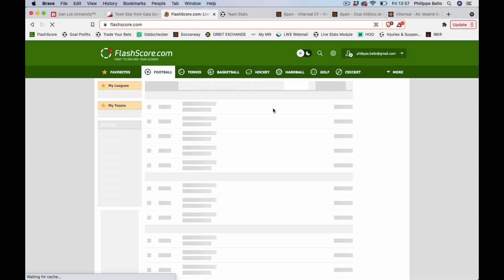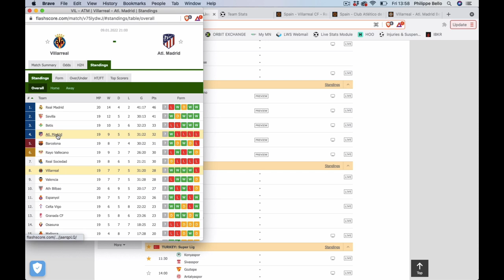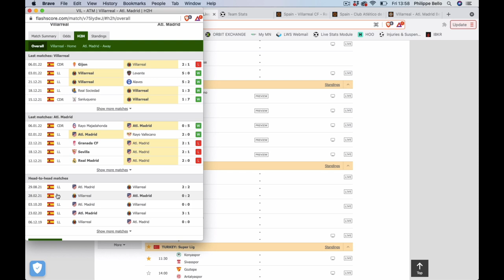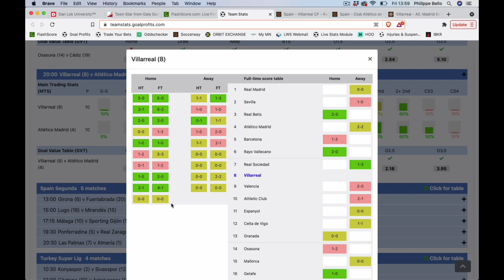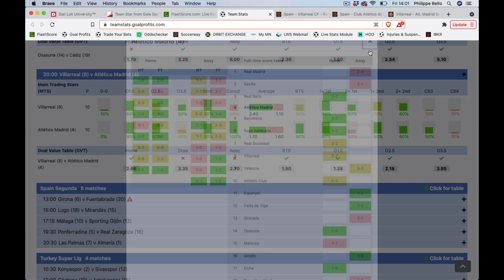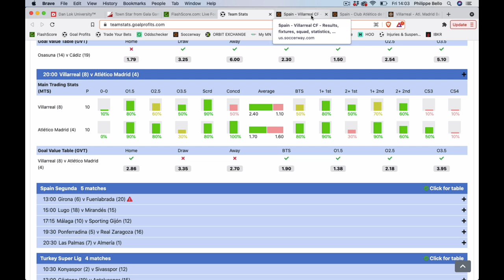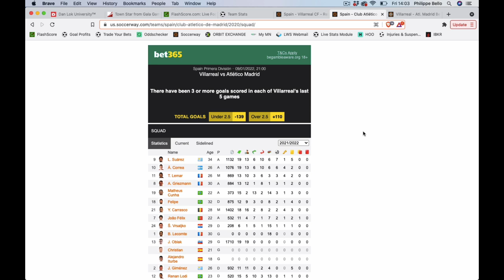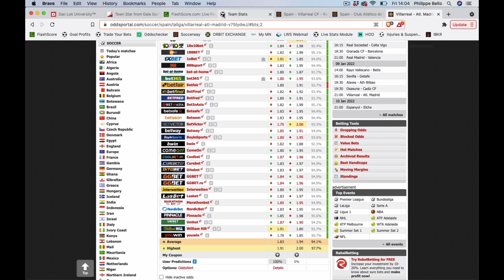Mon pari public en LIGA - Dimanche 9 janvier 2022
Voici le pari public de Philippe Bello pour ce dimanche en LIGA espagnole dans le match Villarreal vs Atletico Madrid.

BONUS

CONTACTER PHILIPPE